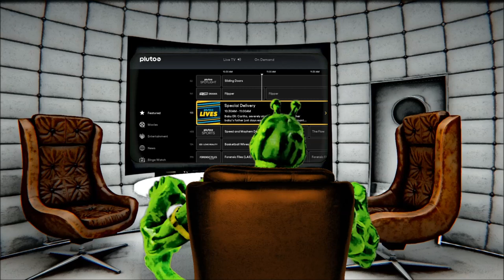Flat Earth: Pratt begs for help.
Poor Pratt, he thinks a tiny channel like mine is picking on him and ignoring larger flat Earth channels. Lets set the record straight, Lokifish style.